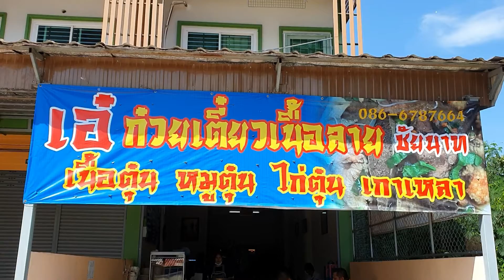บ้านตาคลี ก๋วยเตี๋ยวเนื้อลาย อร่อยมาก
สวัสดีค่ะเพื่อนๆและ FC ทุกท่านที่ติดตามรับชมช่อง # ฟาร์มคุณแม่เปล่ง ตลอดมานะคะ ช่องของเราจะทำวีดีโอหลากหลายจากประสบการณ์จริง หลักๆเลยเราจะทำ สวนเกษตร สวนเกษตรปลอดสาร แบบพอเพียง และเราก็ชอบไปทาน อาหารไทย อาหารเยอรมัน และยังมี การท่องเที่ยว ในที่ต่างๆของ จังหวัดนครสวรรค์ และสถานที่เที่ยวทั่วไปของเมืองไทยค่ะ และเรายังแบ่งปัน การทำ อาหารไทย ขนมไทย ที่เราทำขายและประสบความสำเร็จ และเรายังมีการแชร์ประสบการณ์เรื่อง สามีฝรั่งด้วยค่ะ โปรดติดตามนะคะท่านสามารถเลือกชมได้ตามลิ้งด้านล่างค่ะ

คลิป เที่ยวกิน ใน เมืองไทย👇